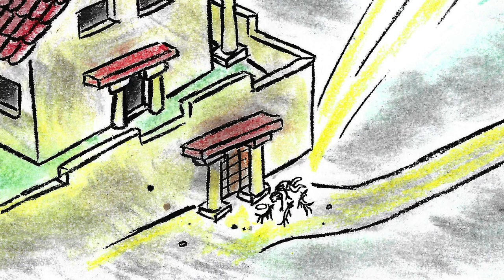Menny és Pokol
Gyermekeknek a Bibliáról sorozatunkban megismerkedhetünk a bibliai történetekkel. Az Újszövetség Jézus életének állomásairól szól. Mesélt Jézus sok példázatot, azért, hogy megérthessük a tanulságból mire is gondol. Ilyen történet volt a koldus Lázár és egy gazdag ifjú története is.
A koldus ugyan éhezett, de nagyon hit Istenben. A gazdag fiú pedig csak mutogatta másoknak, hogy neki mennyi drága holmija van. Végül a koldus éhen halt. De később a gazdag ifjú is meghalt. Mindkettőjükkel történt a halál után valami? De mi történhetett? Ti tudjátok mi az menny, és mi az hogy Pokol? Nézzétek meg!